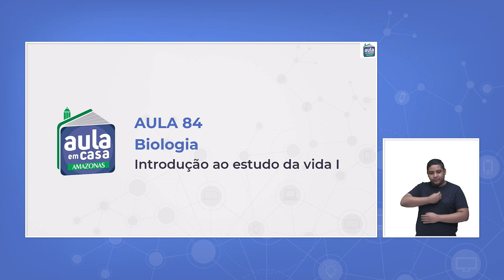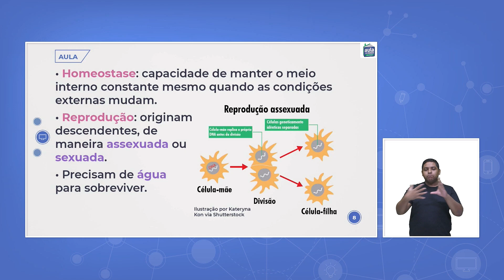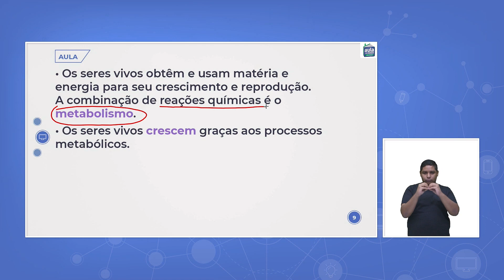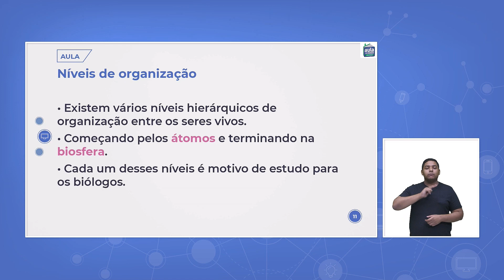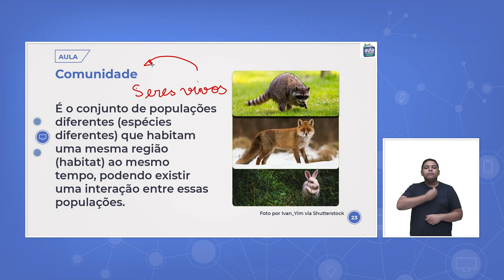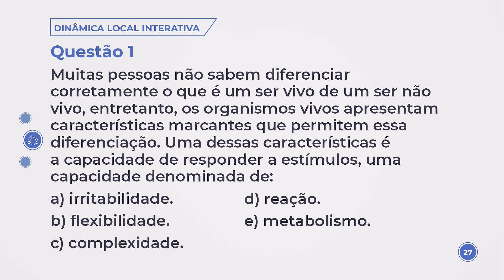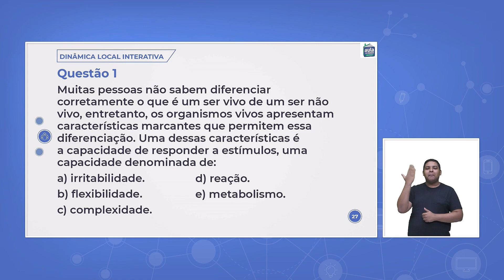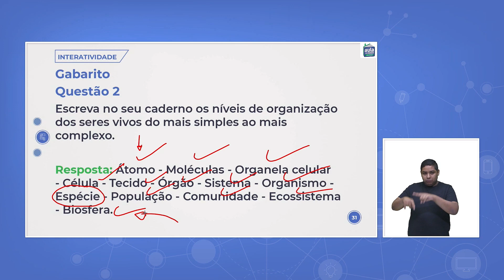Aula 84 - Biologia - Introdução ao estudo da vida I